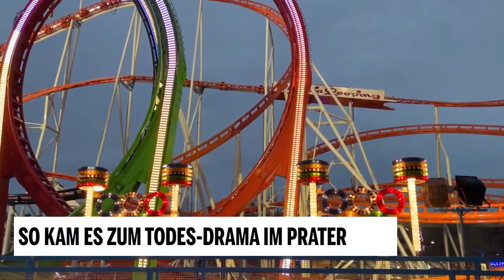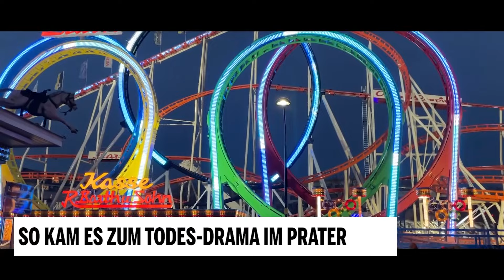So kam es zum Todes-Drama im Prater